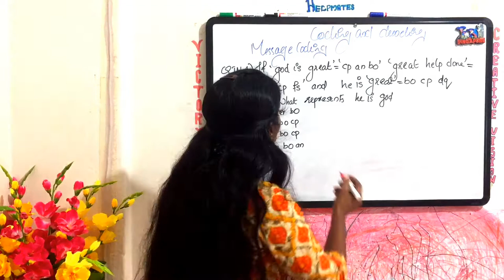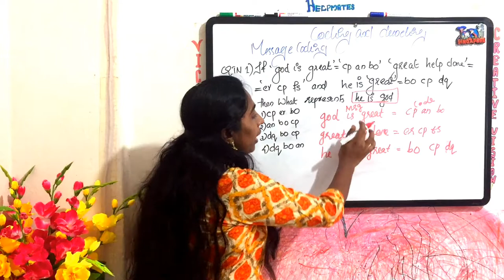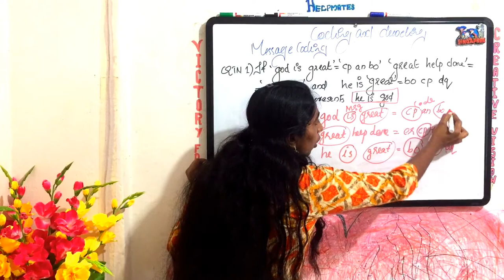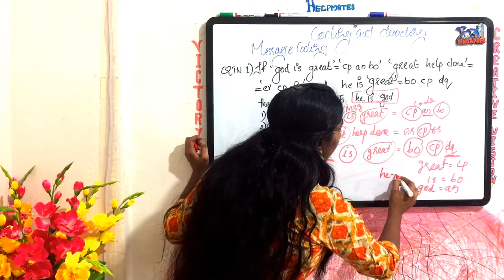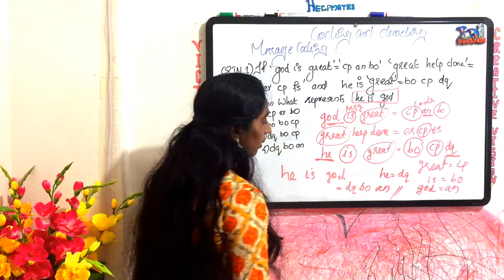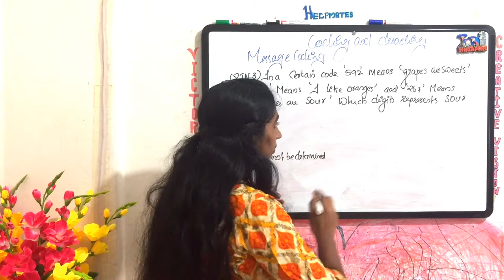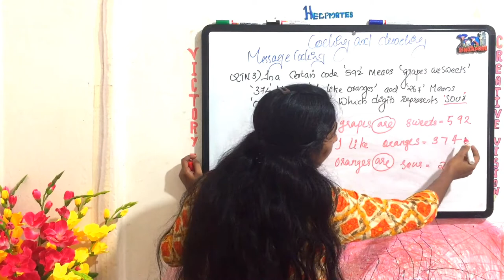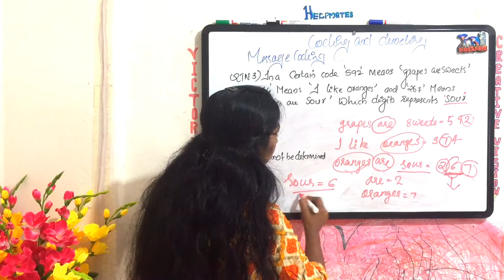RRB NTPC/SSC/KERALA PSC previous years questions practice message coding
Rrb ntpc/ssc/kerala psc exam preparation, coding and decoding-messages coding,previous year questions practice